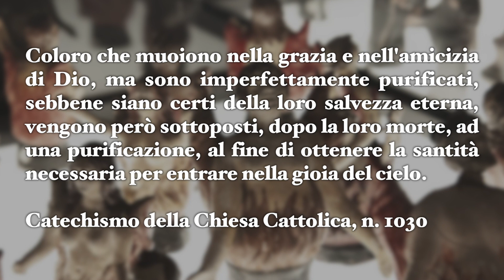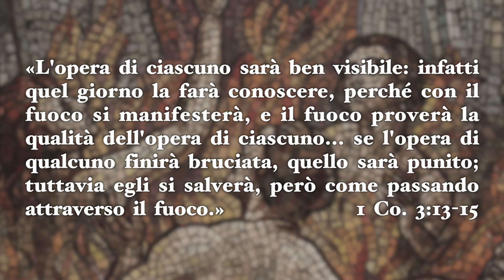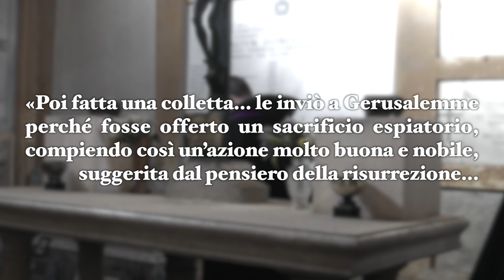Commemorazione dei Fedeli Defunti nell'Ordine dei Predicatori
Novembre è un mese di speciale ricordo alla Chiesa trionfante (i santi del Paradiso che godono attualmente della visione divina) e soprattutto di preghiera per la Chiesa purgante: tutti i fedeli defunti che, ancora privi della visione beatifica, attendono la purificazione dai propri peccati le cui pene permangono al momento della morte. Per tenere presente questa urgenza verso i nostri fratelli che ci precedono con il segno della fede, la Chiesa e l'Ordine hanno istituito la Commemorazione dei Fedeli Defunti per festeggiare la loro salvezza e offrire sacrifici, penitenze e preghiere per "accelerare" questa necessaria purificazione.

Poiché il giorno in cui l'Ordine ricorda i suoi defunti è l'8 novembre, noi cogliamo questa occasione per visitare i nostri cimiteri pregando per i frati, monaci e benefattori defunti.

Dona eis requiem...